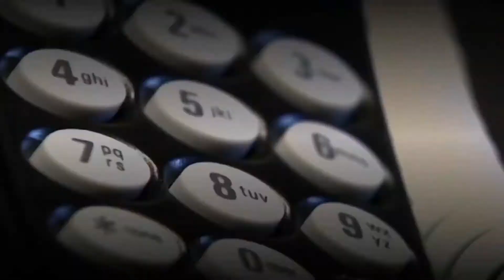Especial de Huracanes 2020 3 PARTE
Especial de Huracanes 2020 3 PARTE Telemundo